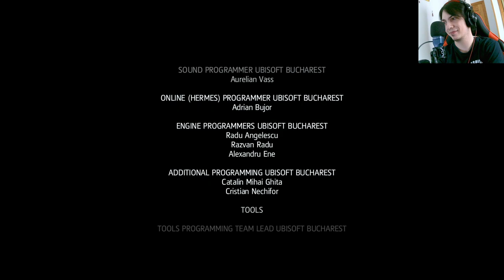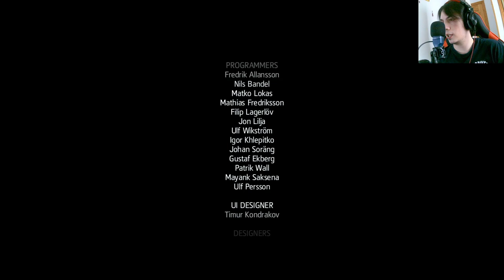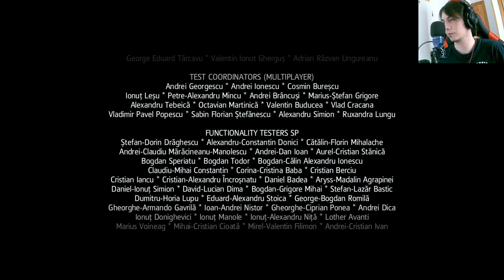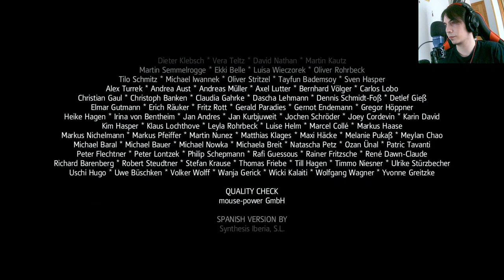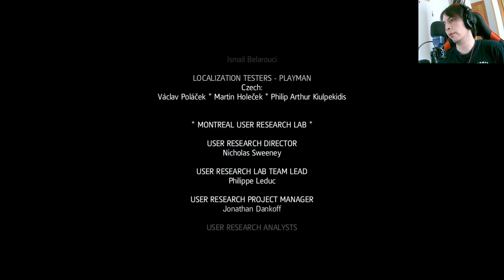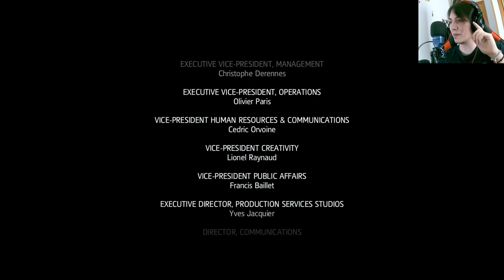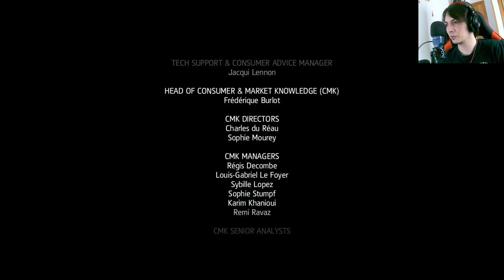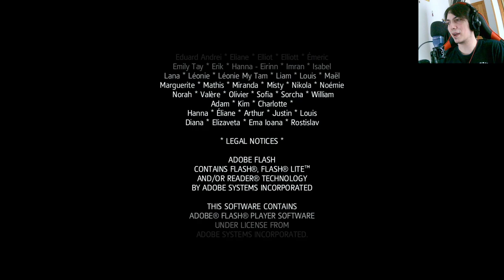🗡️⚓️ ¡Épico Final! Hablamos del Juego | Assassin's Creed IV 🏴‍☠️😮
⚔️🔍 Sumérgete en el épico final de Assassin's Creed IV: Black Flag. Hablamos con el chat sobre todos los momentos pasados en el juego 🗣️💬 ¡No te pierdas la emocionante animación final del juego! 🎬🤩